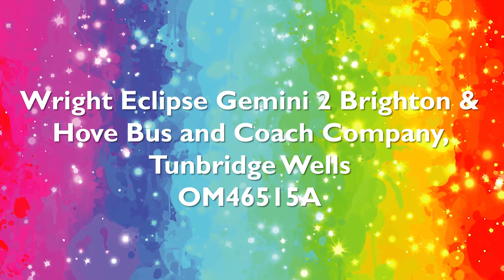Corgi | Wright Eclipse Gemini 2 Brighton & Hove Bus and Coach Company (OM46515A/B)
It was in 1884 that the Brighton, Hove & Preston United bus company was formed, a consequence of the amalgamation of a number of smaller horse bus companies and it soon became the main transport operator for the area, the forerunner to today’s Go Ahead Group owned Brighton & Hove Bus and Coach Company.

The company has invested heavily in vehicles from Wrightbus, with seventy-seven second generation Wright Eclipse Gemini II vehicles on Volvo B9TL chassis being in the fleet, as of June 2017, all of which carry the names of people that have made a significant contribution towards the life of the local area during their lifetime.